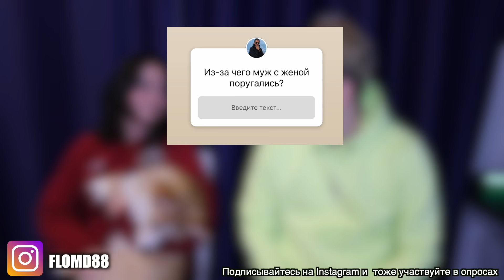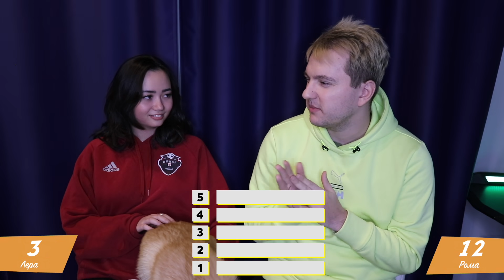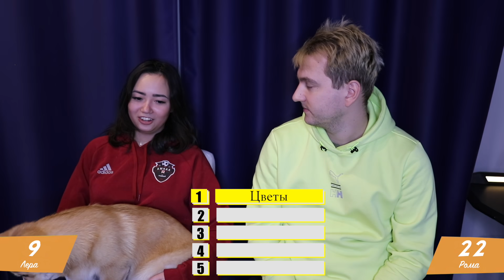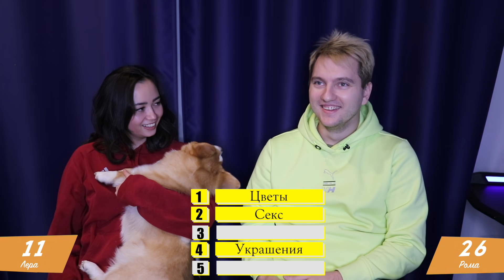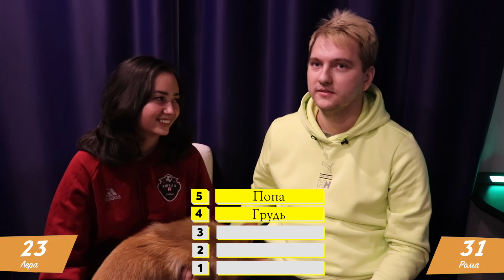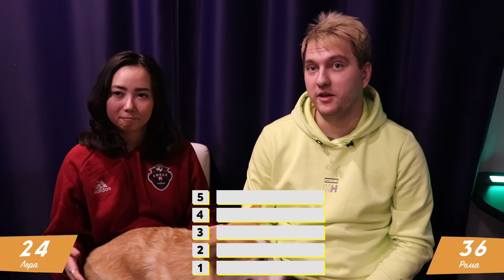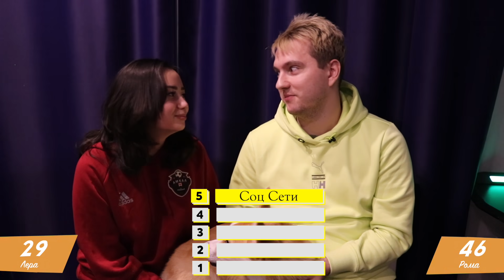МЫСЛИТЬ КАК ПОДПИСЧИК | РОМАРОЙ x LERA (BELLA POARCH) | ПРО ОТНОШЕНИЯ | 100к1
ЭКСКЛЮЗИВ! Вопросы про отношения и не только! Кто лучше шарит?

Кто лучше знает аудиторию и сможет ответить на такие вопросы, как:
1) Почему муж с женой поссорились?
2) Самое необычное место для секса?
3) Что подарить на 14 февраля?

Это и многое другое в сегодняшнем выпуске!